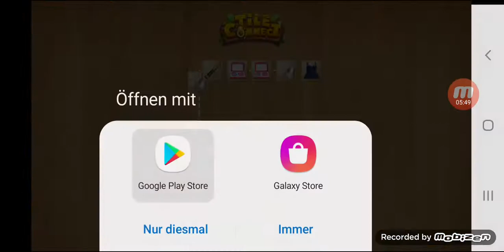Super Matino Adventure Part 4 Eiskalt und komische Graphik Fehler 🥶🥶🥶